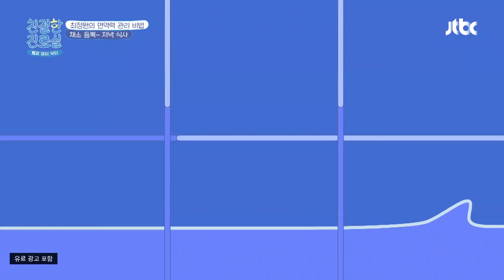고혈압은 이제 안녕~✋ 최정원의 채소 듬뿍! 저녁 식사 (with. 요리 팁) 친절한 진료실(hello my doctor) 77회 | JTBC 220110 방송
고혈압은 이제 안녕~✋ 최정원의 채소 듬뿍! 저녁 식사 (with. 요리 팁)